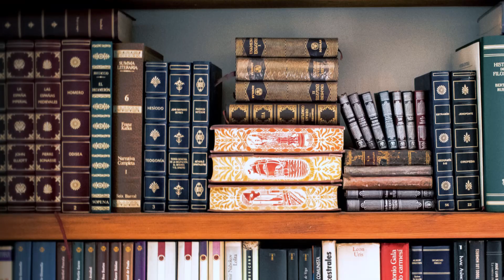Why Do Some People Get Better and Others Don't??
Why do some people get better and others don't? This video breaks down strategies to use to provide excellent care in physical therapy. If you are a PTA or PT then check it out to get tips on why some people improve in physical therapy and others don't.